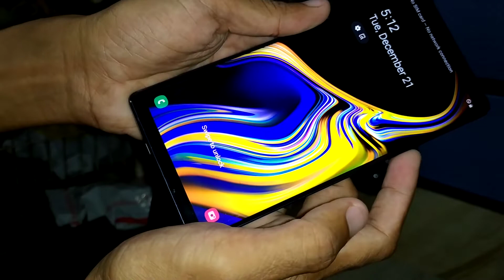BUMILI AKO NG SAMSUNG GALAXY NOTE 9 SECONDHAND SA SHOPEE.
BUMILI AKO NG CELLPHONE NA  SECONDHAND SA SHOPEE.
LEGIT O SCAM?

SAMSUNG GALALAXY NOTE 9 UNBOXING.
SAMSUNG CELLPHONE UNBOXING.
SHOPEE SECONDHAND PHONE.